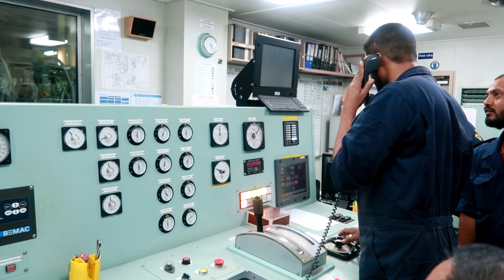HUGE MAIN ENGINE UNIT OVERHAUL II BULK CARRIER II MAN B&W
MAIN ENGINE ON SHIP WE HAVE TO WORK AS MAINTENANCE ENGINEER. HUGE MAIN ENGINE OVERHAUL OF BULK CARRIER MAN B&W ENGINE .

I MAKE VIDEOS ABOUT EXPERIENCES I FACE IN MY LIFE

BOOK
IMUCET BOOK

THIS IS ASHISH THAKUR , LIVES IN MUMBAI & ON BOARD SHIP.